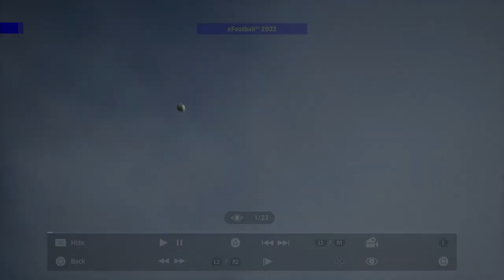eFootball 2022 | V1.1 IMPRESSIONS: Testing Defending, Cursor Change & Dribbling | 10 Min - Superstar